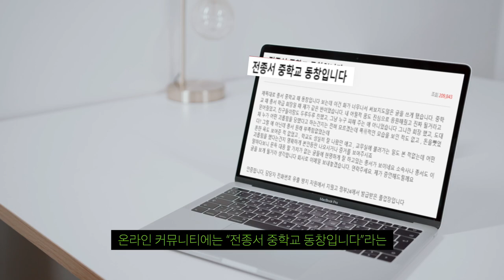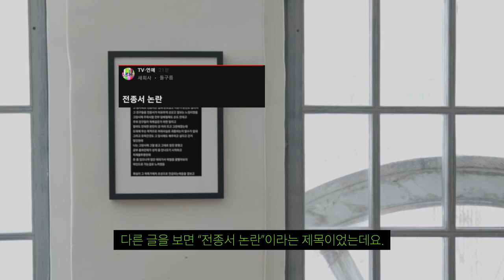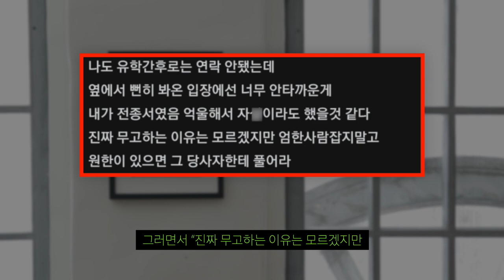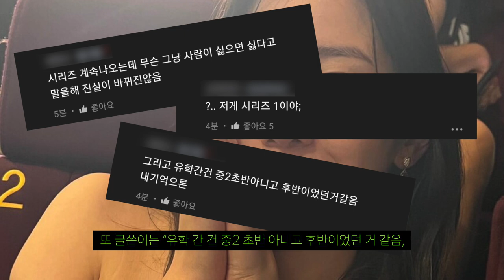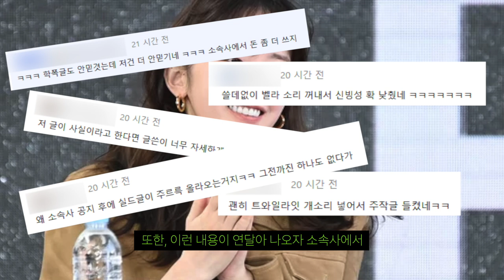전종서 의혹에 동창 증언 나왔는데..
여론은 오히려 더 안 좋아 진 거 같은데...